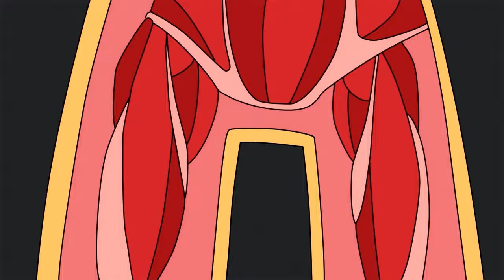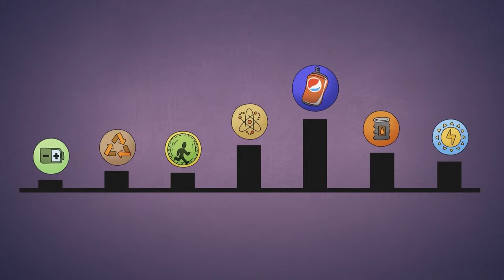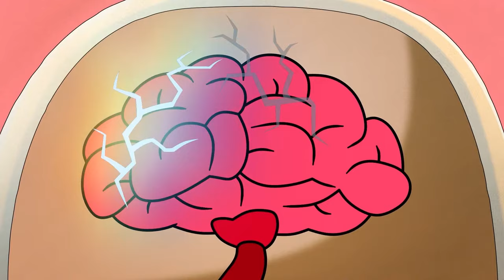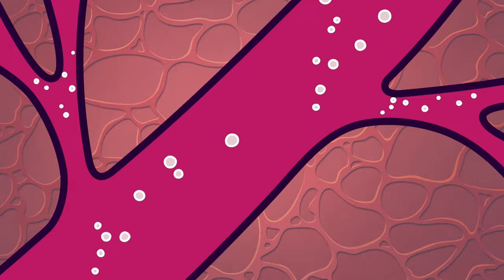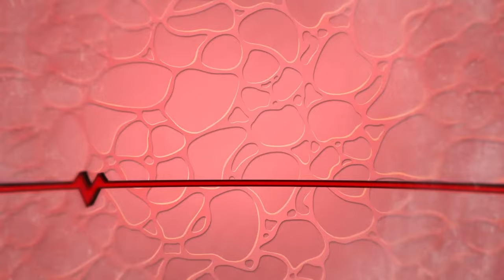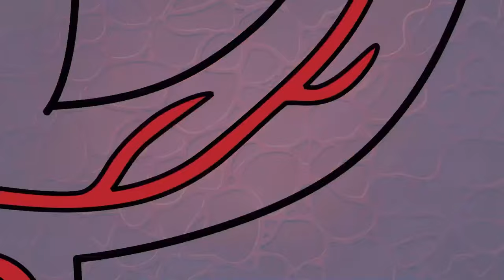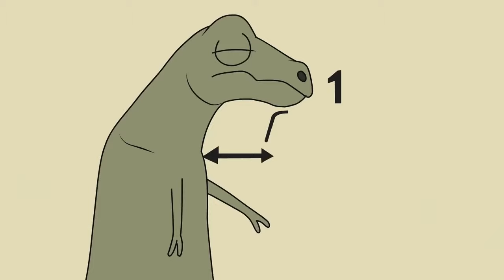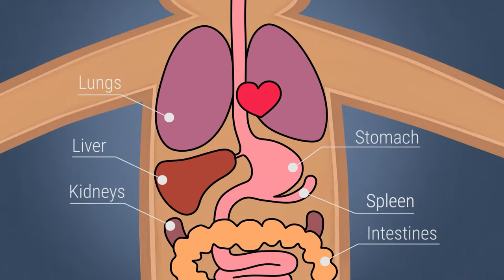100 Days Survival! Every Day a New Game!